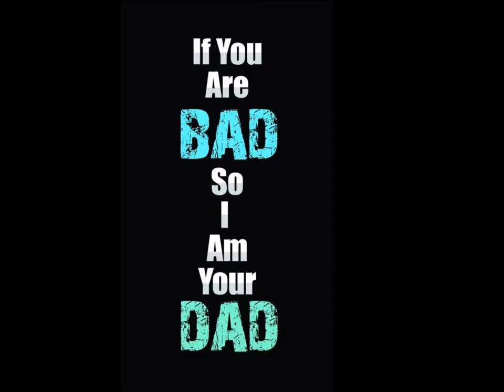// New WhatsApp 🧐 status // in // English rigtone // fack love status